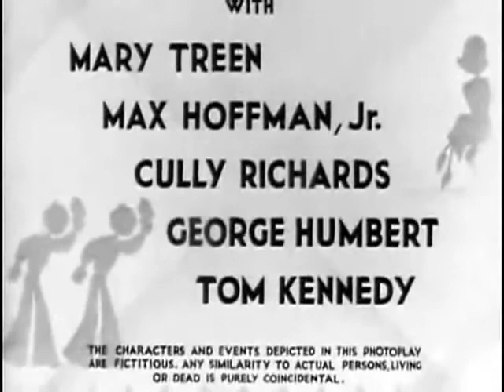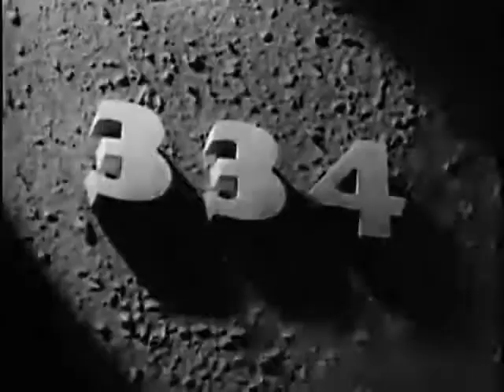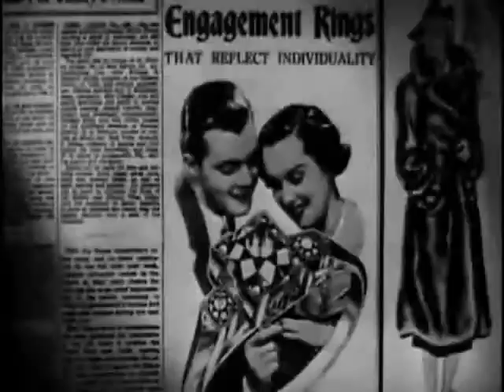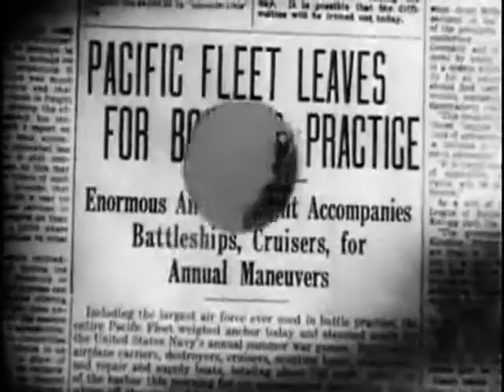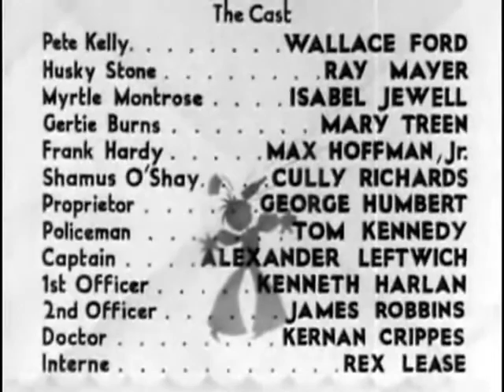Swing It, Sailor! 1938 WWII COMEDY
Sailor Husky proposes marriage to every girl, in every port. He can't swim, and is ready to be discharged, from the Navy, but he's always helping his pal Pete. Pete would hate to see Husky leave, as Pete have to do all the work himself. Husky's new girl is Myrtle, who goes through men like Kleenex, trolling for a well-heeled catch. Pete tries to save his friend from her; but, is it only for himself? It looks like they are in for a fight.
Directed by Raymond Cannon
Produced by David Diamond (producer)
Gaston Glass (associate producer)[citation needed] (uncredited)
Written by Clarence Marks (original story) and
David Diamond (original story)
Clarence Marks (screenplay) and
David Diamond (screenplay)
Starring See below
Cinematography Richard Fryer
Edited by Aaron Nibley
Gene Milford